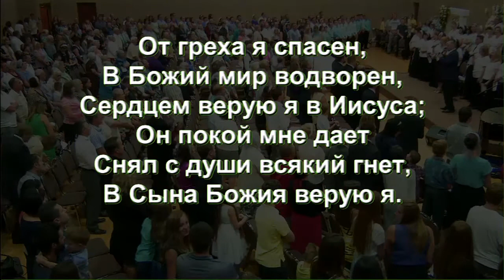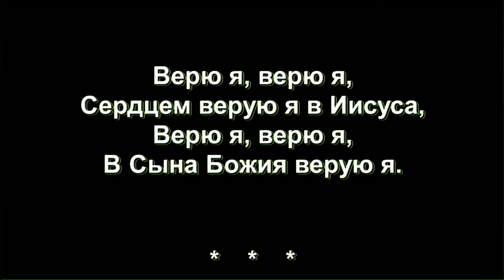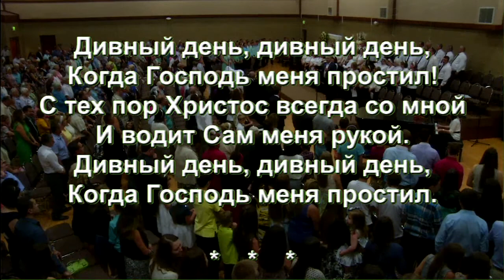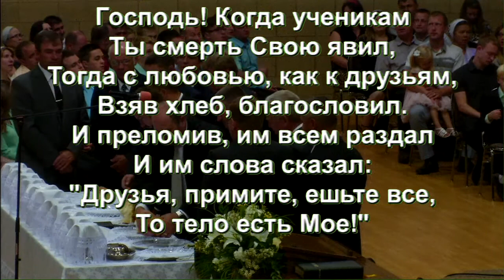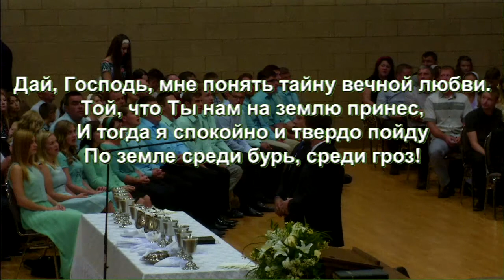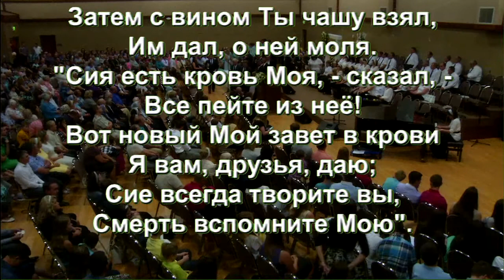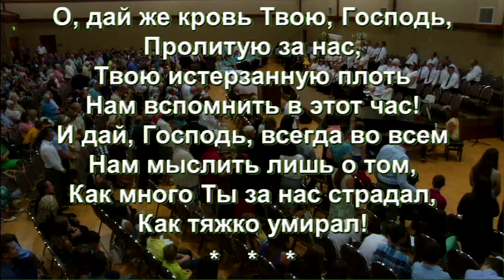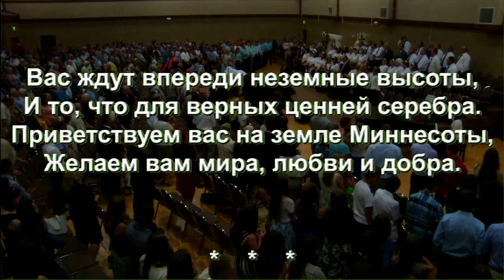Служение 10 Июля 2016 утренее